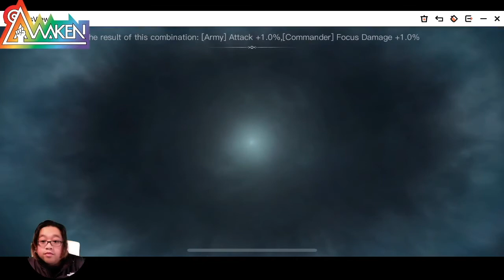วิธิการหลอมแหวนโฟกัส in LOTR : Rise to War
About Video - วิธิการหลอมแหวนโฟกัส